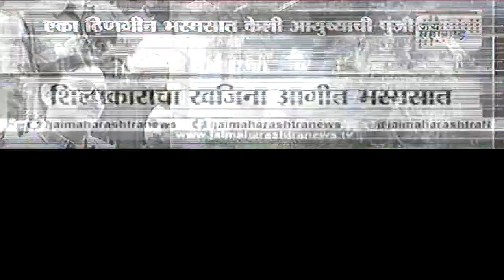Ahmednagar Artist Pramod Kamble Studio turn to ashes